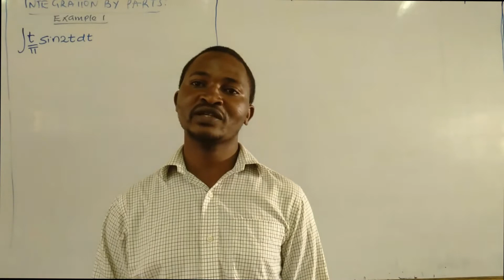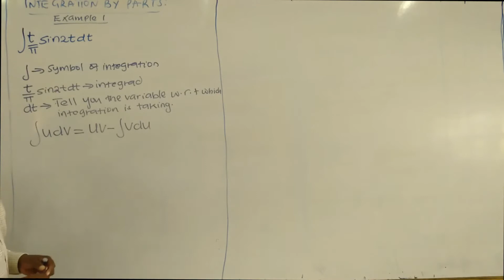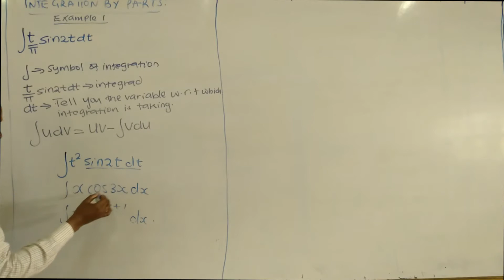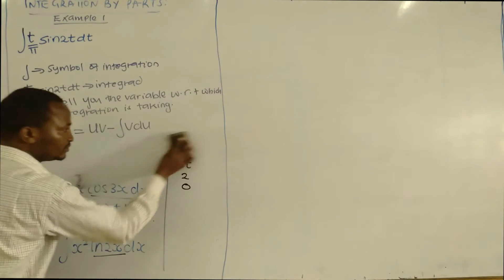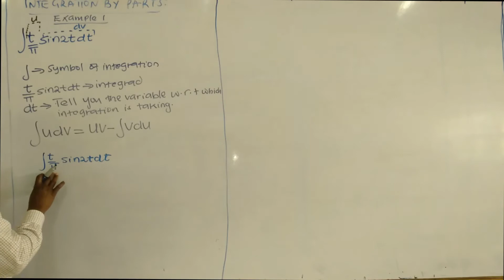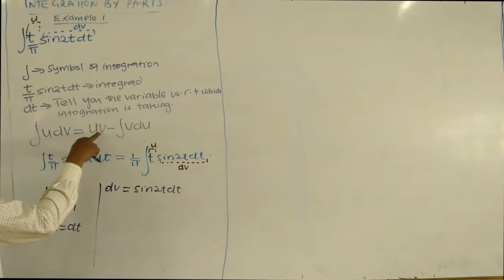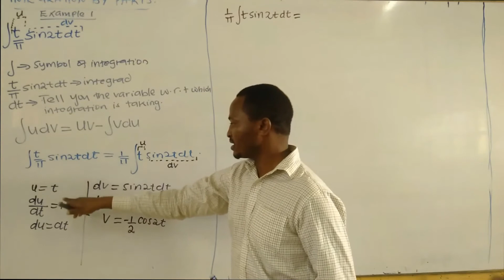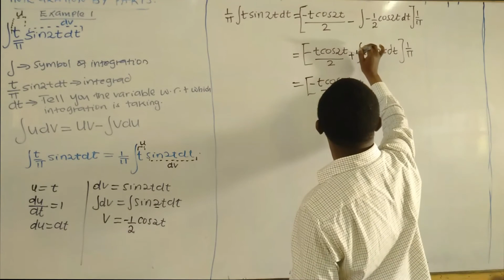Integration by Parts: Getting ready for Fourier series ( Engineering Mathematics KNEC)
Integration by parts is the most common method of integration applied in the Fourier series. This video is meant to refresh your memory on concepts of integration to prepare you for the Fourier series. Watch this video and the videos that will follow so that you can master the topic in a week!!